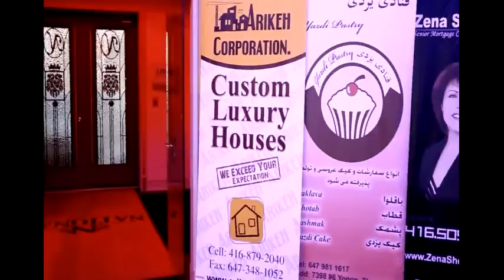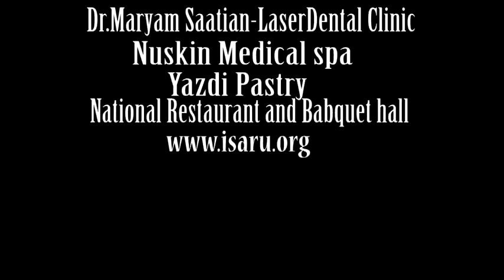ISARU Norouz 1393 Celebration! (video ver.1)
Norouz 1393 Celebration, organized by Iranian Students Association of Ryerson University (ISARU), March 14, 2014.

Performances by
Khazan Ensemble
NIMANI
Dokhtarane Ghajar Dance Group
Rayan
featuring DJ Ali Laj
Babak Naseri
Hosted by Ali Alavi

ISARU Executive members and volunteers:
Reza Soltani
Sadaf Mansour
Atena Mahini
Pouria Modaresi
Faraz Rashidian
Peyman Karbasian
Elnaz Kiai
Mahdieh Meraatian
Navid Babaei
Arman Adeli
Saina Yaghobi
Venus Ahmadipour
Sadaf Khajeh

Zena Shekarabi & Ali Etemadi - Mortgage Alliance
Arikeh Construction Company
Sahar Amini & Homeyra Khorshid - HomeLife Real Estate
Photo Tak Photo & Videography
Shiraz Flowers & Gifts
Dr. Maryam Saatian - Laser Dental Clinic
nuSkin Medical Spa
Yazdi Pastry
National Restaurant and Banquet hall